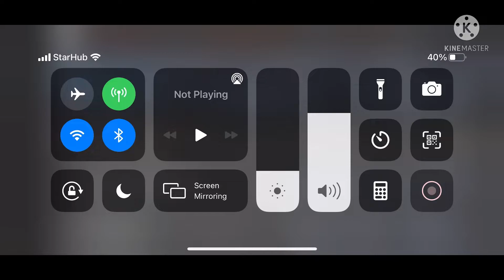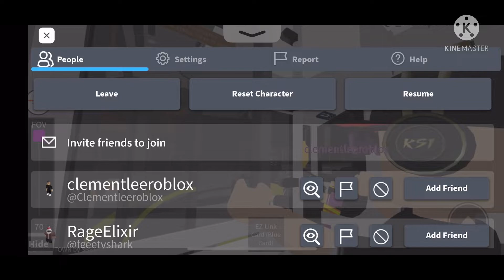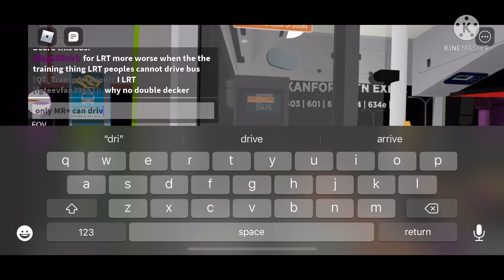SBSTR | SMB3161J on 503 - Man NL323F A22 Euro 5 Batch 3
Game name: SBST l Kanford Town